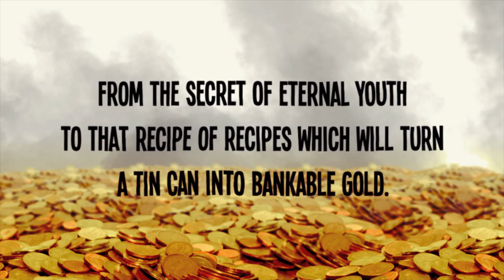The Alchemist teaser trailer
This is a teaser trailer for the Belgrade Theatre and Riding Lights Theatre Comnpany's co-production of Ben Jonson's The Alchemist.

This classic comedy, directed by Paul Burbridge, runs in the Belgrade's B2 auditorium from 1 - 22 Feb 2014.